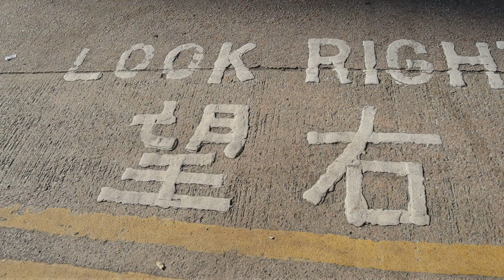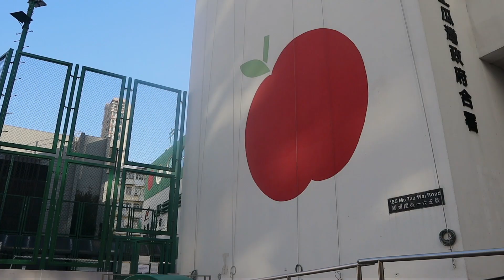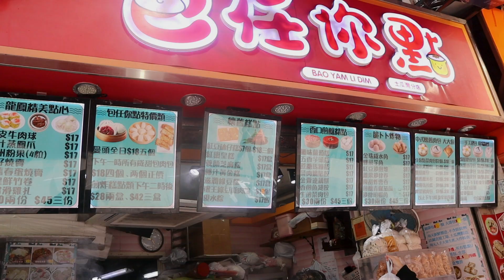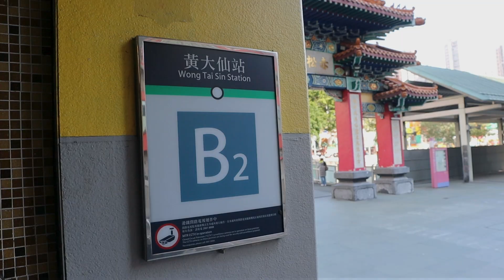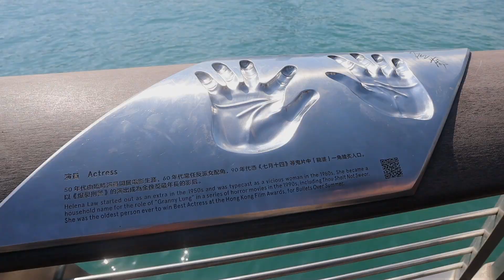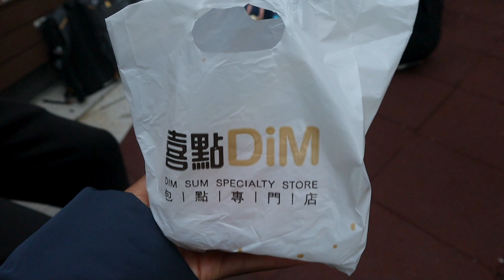Exploring Hong Kong : Choi Hung Estate, Wong Tai Sin Temple, Victoria Harbor | South African Vlogger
Welcome to the captivating city of Hong Kong! Join us on an unforgettable journey as we spend Christmas in Hong Kong, explore the hidden gems and iconic landmarks that make this city so unique. In this video, we'll take you on a tour of Choi Kung Estate, a fascinating residential complex that showcases modern architecture and offers breathtaking views of the cityscape.
Next, we will venture to the traditional and spiritual Wong Tai Sin Temple,  a place of tranquility and spirituality amidst the bustling city.
Finally we will spend the afternoon and night along Victoria Harbor, taking in the beautiful day and night views of Victoria Harbor with its enchanting lights at night along Avenue of Stars.

Christmas in Hong Kong was amazing, great Hong Kong streetfood and markets aligned for ones enjoyment. Sightseeing was the order of the day, with Hong Kong landmarks dotted around the city, it did not disappoint. The city offers great Hong Kong cityscapes and views of Victoria Harbor and the Star Ferry will take you to Hong Kong Island to witness it from a different angle.